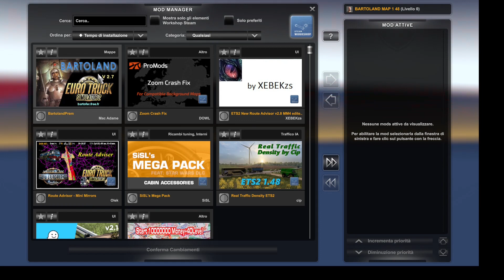BARTOLAND 2.47 FOR ETS 1.48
Bartoland Map – this mod add a map in 1: 1 scale with elements of the real situation of villages and places of loading. Bartoland is a semi-fictional map, which author spend hours mapping for ETS2 players. To drive on Bartoland, you need to create a new profile, validate the map Bartoland, without any other maps mods,but you can add traffic mods, retro, graphics, some work very well…
Changes in v2.7:
– Adapted to the latest game patch 1.48
Features Bartoland Map:
– 140 towns or cities;
– 465 enterprises;
– 90 garages;
– 2200 kms of roads and paths scale 1/1;
– required a new profile;
– required all map DLC’s.
Tested on game version 1.48.x

IF YOU LIKE MY VIDEOS,BY CLICKING ON THE SUBSCRIBE BELL,YOU WILL BE UPDATED EVERY DAY ON THE VIDEOS THAT WILL BE RELEASED.I THANK EVERYONE FOR THE HELP AND WISH YOU ALL GOOD ROAD AND FUN ❤

SE VI PIACIONO I MIEI VIDEO,CLICCANDO SULLA CAMPANELLA D'ISCRIZIONE,RIMARRETE AGGIORNATI TUTTI I GIORNI SUI VIDEO CHE USCIRANNO.RINGRAZIO TUTTI PER L'AIUTO E VI AUGURO BUONA STRADA E DIVERTIMENTO A TUTTI ❤

⚠️AVVISO DI ESCLUSIONE DI RESPONSABILITÀ: ⚠️
Cerco sempre di fornire il link originale per il download dagli autori. Ma se c'è qualcosa di sbagliato nel link di download, per favore contattatemi immediatamente lasciando un messaggio nei commenti per informarmi del problema, se il problema consiste nella VERSIONE CORRENTE DEL GIOCO!!! NON rispondo a vecchi link di video messi online da mesi che NON funzionano più,o che l'autore della mod non aggiorna più o ha tolto la mod!!!
Rispetto sempre le mod degli autori e i loro lavori. Tutti i video su questo canale sono creati da me e sono miei contenuti e i contenuti di qualcun altro non sono usati nei miei video e nessuno è autorizzato a ricaricare o riutilizzare nessun dei video senza il mio permesso.
LE MODS CHE SCARICO DAI SITI DOVE METTO IL LINK IN DESCRIZIONE,NON POSSO SAPERE SE HANNO IL PERMESSO DAI PROPRIETARI DELLE MODS STESSE,SE SONO PRIVATE O A PAGAMENTO!
UNA VOLTA CHE LE MODS SONO MESSE ONLINE DAI SITI,LE MODS SONO DISPONIBILI PER ESSERE SCARICATE DA TUTTI,QUINDI ANDATE A RECLAMARE NEI SITI DOVE AUTORIZZANO L'UPLOAD DELLE MODS E CHI LE HA MESSE!
Se il gioco si blocca, controllate sempre di non avere mod in conflitto, o versioni diverse del gioco,di avere TUTTI I DLC e in ogni caso non dipende da me.Contattate gli autori delle mod e segnalate il problema a loro. Soprattutto nelle mod map, NON TESTO l'intera mappa, se si verifica un bug o un crash, contattate gli autori del mod. Io uso le mod come le usate voi, per giocare, divertirsi e fare video!